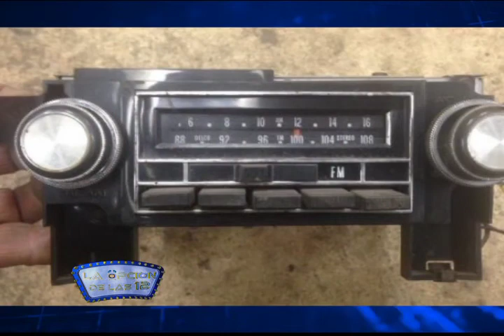LA OPCION 12 TARFICO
satira biblia